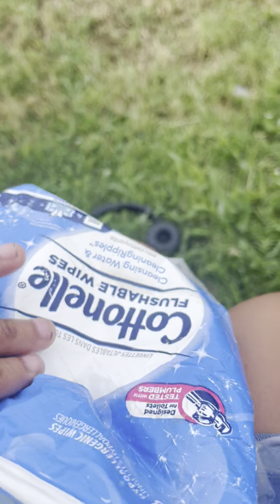It’s so hot vlog